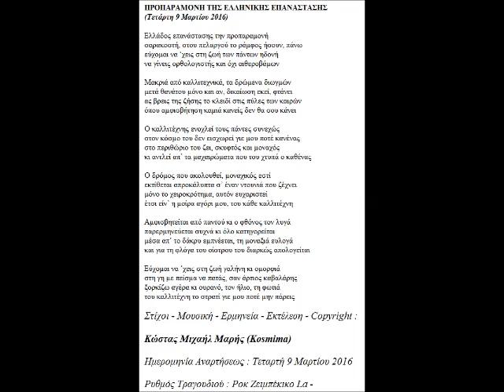ΠΡΟΠΑΡΑΜΟΝΗ ΤΗΣ ΕΛΛΗΝΙΚΗΣ ΕΠΑΝΑΣΤΑΣΗΣ ΣΤΙΧΟΙ ΜΟΥΣΙΚΗ ΦΩΝΗ COPYRIGHT KOSMIMA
Τίτλος Τραγουδιού : Προπαραμονή Της Ελληνικής Επανάστασης
Ρυθμός Τραγουδιού :  Ροκ Ζειμπέκικο La -
Ημερομηνία Αναρτήσεως : Τετάρτη 9 Μαρτίου 2016
Στιχουργός : Κώστας Μιχαήλ Μαρής
Συνθέτης : Κώστας Μιχαήλ Μαρής
Ερμηνευτής : Κώστας Μιχαήλ Μαρής
Οργανοπαίχτης – Εκτελεστής : Κώστας Μιχαήλ Μαρής

ΠΡΟΠΑΡΑΜΟΝΗ ΤΗΣ ΕΛΛΗΝΙΚΗΣ ΕΠΑΝΑΣΤΑΣΗΣ    (Τετάρτη 9 Μαρτίου 2016)

Ελλάδος επανάστασης την προπαραμονή
σαρακοστή, στου πελαργού το ράμφος ήσουν, πάνω
εύχομαι να ‘χεις στη ζωή των πάντων ηδονή
να γίνεις ορθολογιστής και όχι αιθεροβάμων

Μακριά από καλλιτεχνικά, τα δρώμενα διωγμών
μετά θανάτου μόνο και αν, δικαίωση εκεί, φτάνει
ας βρεις της ζήσης το κλειδί στις πύλες των καιρών
όπου αμφισβήτηση καμιά κανείς δεν θα σου κάνει

Ο καλλιτέχνης ενοχλεί τους πάντες συνεχώς
στον κόσμο του δεν εισχωρεί γιε μου ποτέ κανένας
στο περιθώριο του ζει, σκυφτός και μοναχός
κι αντλεί απ’ τα μαχαιρώματα που του χτυπά ο καθένας

Ο δρόμος που ακολουθεί, μοναχικός εστί
εκτίθεται απροκάλυπτα σ’ έναν ντουνιά που ζέχνει
μόνο το χειροκρότημα, αυτόν ευχαριστεί
έτσι είν’ η μοίρα αγόρι μου, του κάθε καλλιτέχνη

Αμφισβητείται από παντού κι ο φθόνος τον λυγά
παρερμηνεύεται συχνά κι όλο κατηγορείται
μέσα απ’ το δάκρυ εμπνέεται, τη μοναξιά ευλογά
και για τη φλόγα του οίστρου του διαρκώς απολογείται

Εύχομαι να ‘χεις στη ζωή γαλήνη κι ομορφιά
στη γη με πείσμα να πατάς, σαν άρτιος καβαλάρης
ξορκίζω αγέρα κι ουρανό, τον ήλιο, τη φωτιά
του καλλιτέχνη το στρατί γιε μου ποτέ μην πάρεις